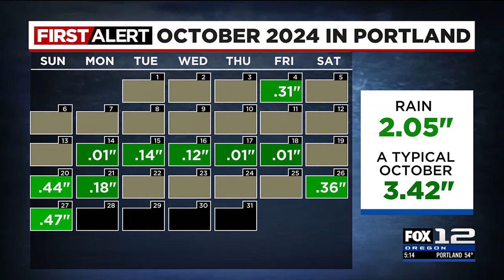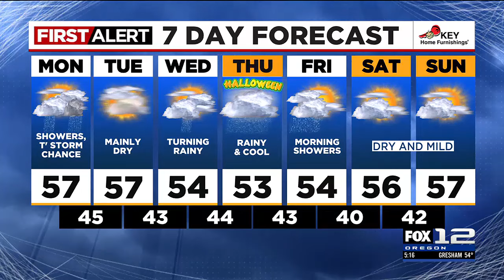FOX 12 Oregon Sunday evening weather forecast for Portland (10/27)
Here's your Portland Sunday evening forecast for Oct. 27, 2024.